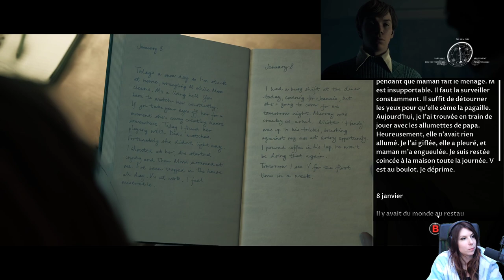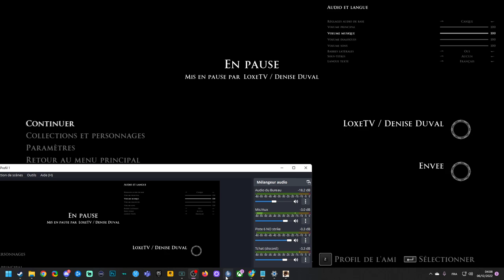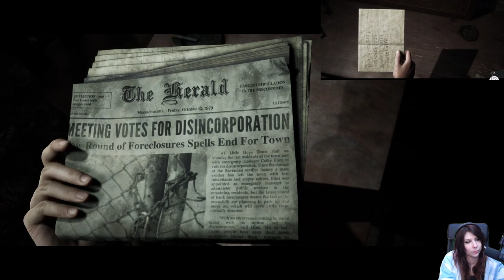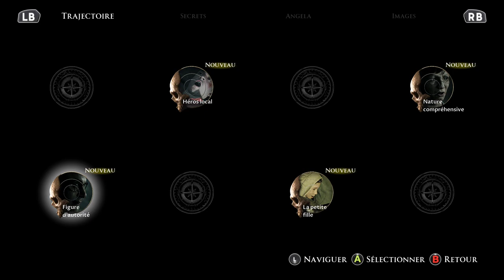"Ouf... J'ai pas eu de screamer..."- The Dark Pictures Anthology: Little Hope#1 (Avec Envee)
Découverte totale de la licence Dark Pictures Anthology avec l'opus Little Hope en compagnie de Envee lors du Marathon 30h live fait du 05 au 07 décembre 2022. On a passé la nuit sur le jeu et c'était trop cool.